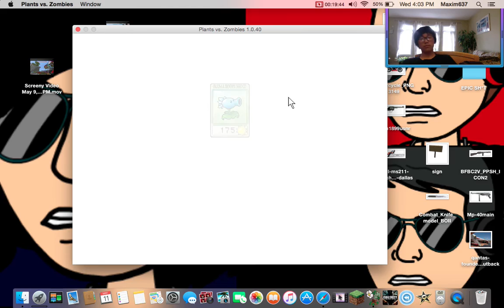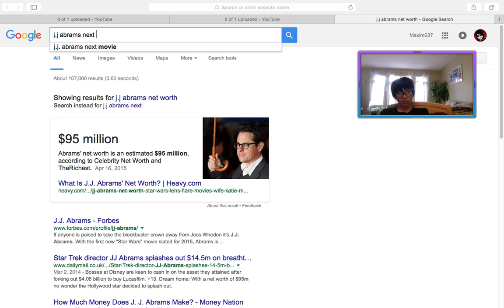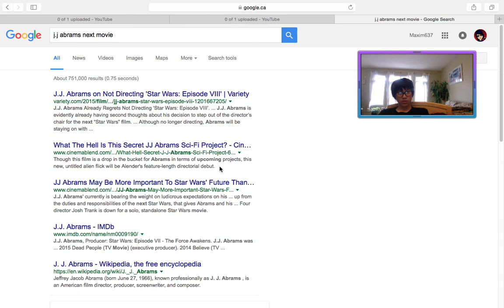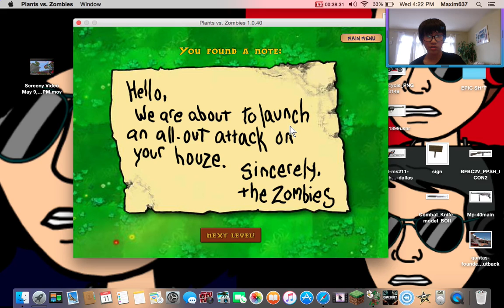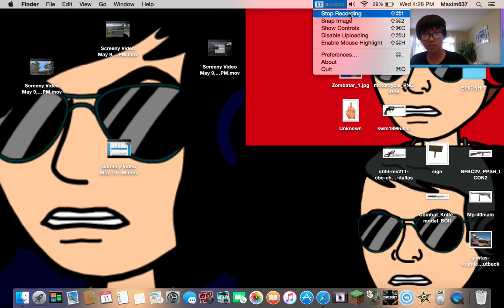Plants VS Zombies Part 1, Day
This Is The First Part Of A New Let's Play. Enjoy.